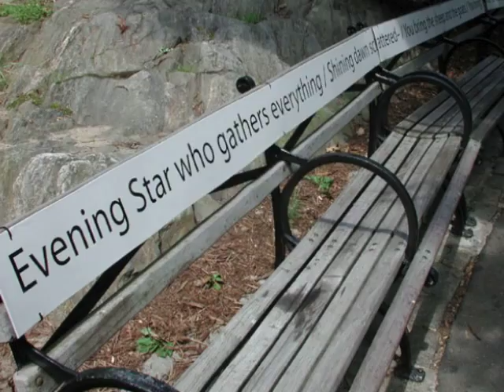Poetry to Save the Earth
San Diego State Professor Sandra Alcosser was poet-curator for the Language of Conservation project in New York's Central Park Zoo.

Now, she is taking conservation-themed poetry to other zoos across the country. The poem she reads here is from her recent book, "Except by Nature."